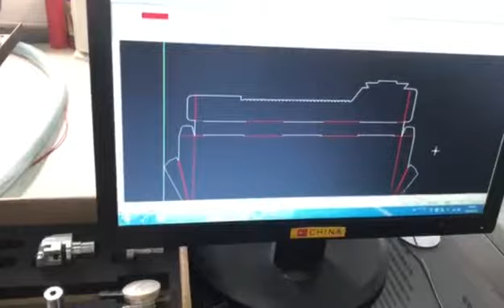cardboard box sample cutting machine realize full-cut, dotted line, half-cut, crease in one time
AOKE machines can cut most of the materials used in today's packaging, printing,  advertising, etc business.
Such as cardboard, chipboard, coroplast, acrylic, corrugated board, foam, vinyl, gasket, sticker, rubber, cloth, PVC, PET, PP, film so much more.
Function:
  A) cut ≤2mm paper card board
  B) cut ≤3mm grey cardboard(boutique Box, gift boxes, jewelry box)
  C) cut ≤15 mm corrugated paper and PP corrugated paper, Sticker, Gasket, Coroplast ,KT board, EVA foam Honeycomb (carton, paper display showing stand,  paper furniture, POP advertising)
  D) V-cut for honeycomb ,jewelry box ,
AOKE machines are renowned for their accuracy, stability, high speed, and quality.
AOKE cutter plotter cutting machine is used in a number of applications, from sample making to digital finishing, one off units to short production runs.
We can provide tailor-made solutions for our customers from different industries.